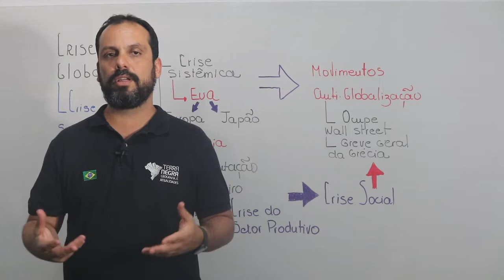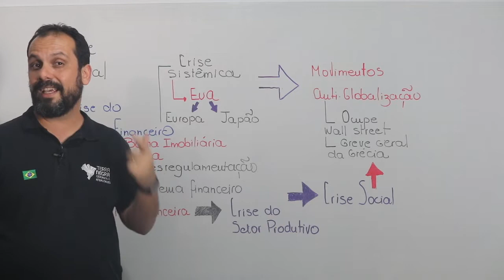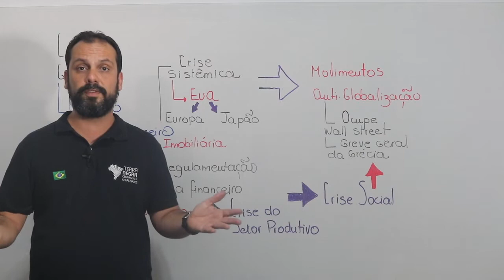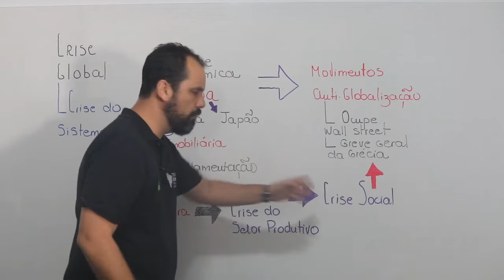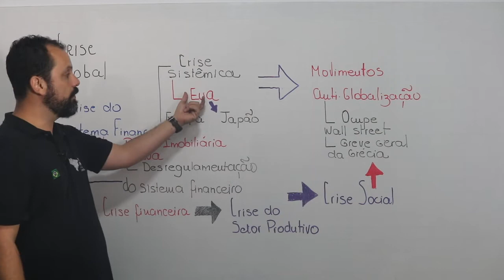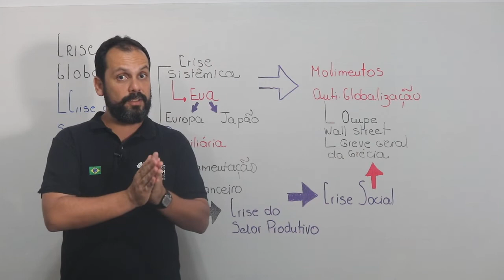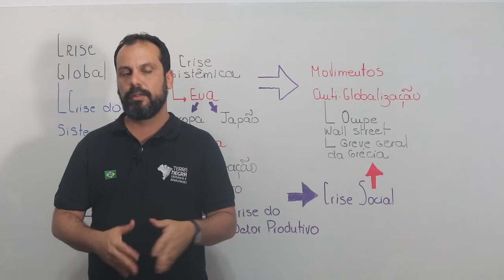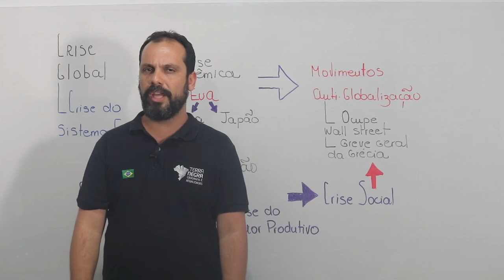Globalização - 05 - Crise do sistema financeiro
A hegemonia do capitalismo financeiro tem como base o desenvolvimento do capitalismo monopolista e o fluxo cada vez mais centralizado de capitais no espaço global. A conferência de Breton Woods (1944) estabeleceu os mecanismos de aprofundamento dos fluxos de capital exercendo um papel determinante no avanço do capitalismo financeiro.